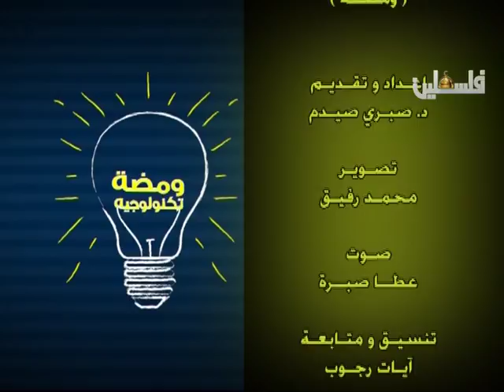ومضه تكنلوجية - 24/7/2015